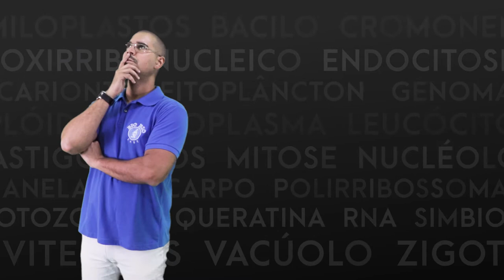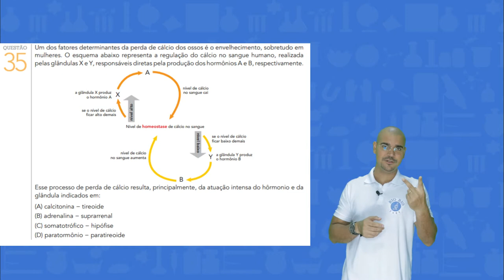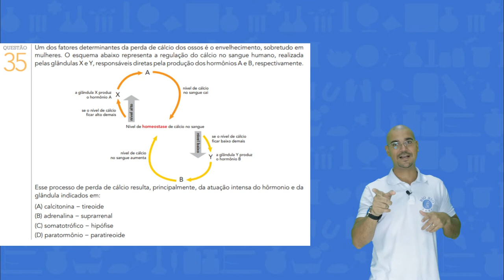Resolução do exercício 35 - UERJ 2016 - 1º EQ [BIO BIO SABE]